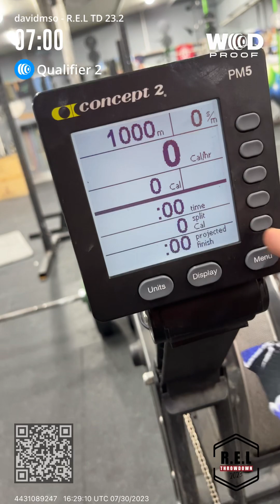R.E.L TD 23.2 David Sobel